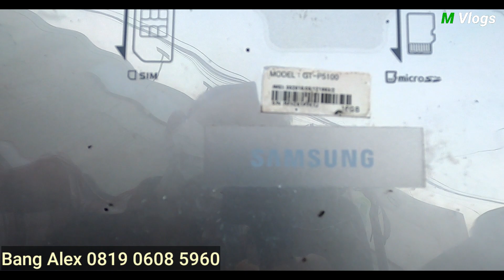Update stok elektronik bekas di pasar loak jatinegara minggu 16 juli 2023